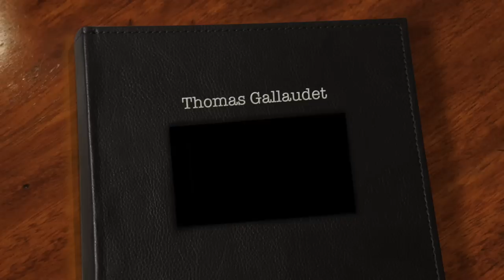Thomas H. Gallaudet (1787-1851)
The ASL Biography of Thomas Hopkins Gallaudet, the Founder of American School for the Deaf and the father of Edward M.